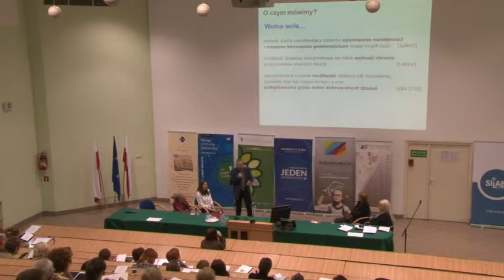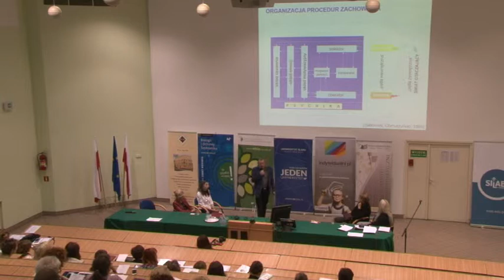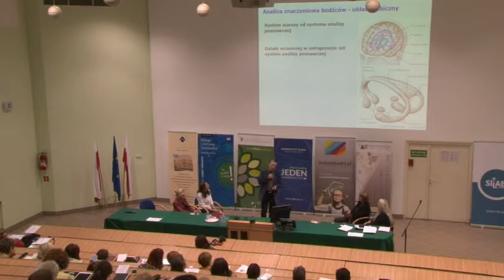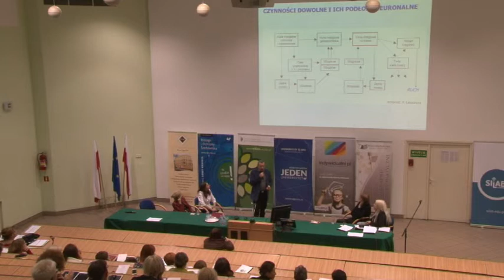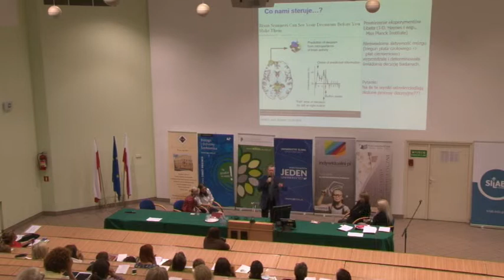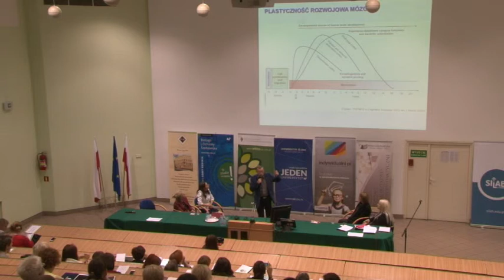Andrzej Kędziorski - Wolna wola - przesłanki biologiczne i implikacje praktyczne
Wykład dra Andrzeja Kędziorskiego z Katedry Fizjologii Zwierząt i Ekotoksykologii UŚ pt. "Wolna wola - przesłanki biologiczne i implikacje praktyczne" wygłoszony podczas I Międzynarodowego Sympozjum Naukowego Neurodydaktyki na Wydziale Biologii i Ochrony Środowiska UŚ w Katowicach